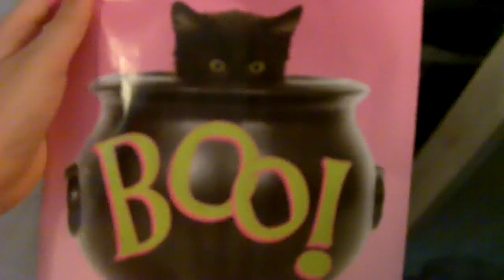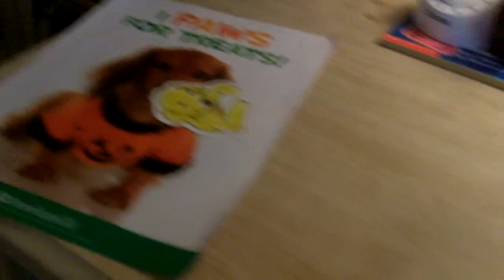New Sillybandz + More!!!!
SILLYBANDZ
*Yellow duck
* Orange hanger
*Glow in the dark saxaphone( Sorry if spelled wrong!)